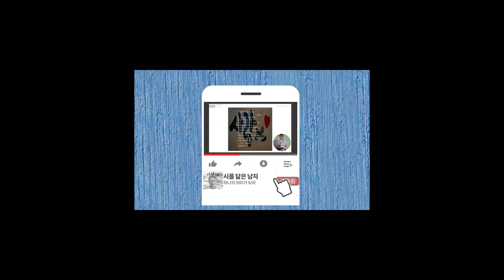쇼츠형 야핏 음원챌린지#shorts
쇼츠형 야핏 음원 챌린지에 참여합니다.